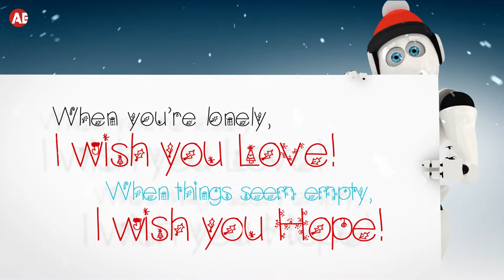Christmas and New Year Robot Greetings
After Effects Video Template Customization Services